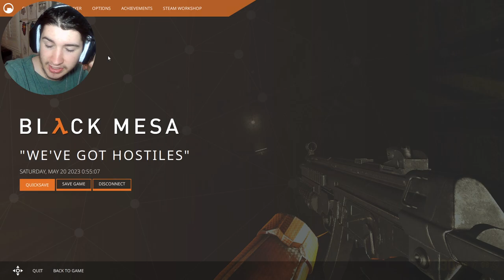DONT WASTE YOUR OTHER HALF LIFE!! [Black Mesa] PT. 1